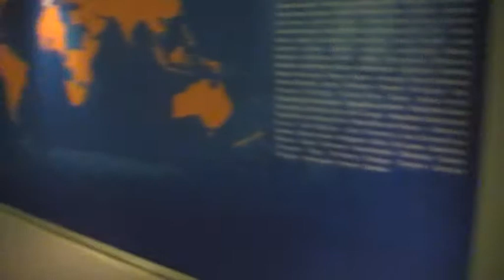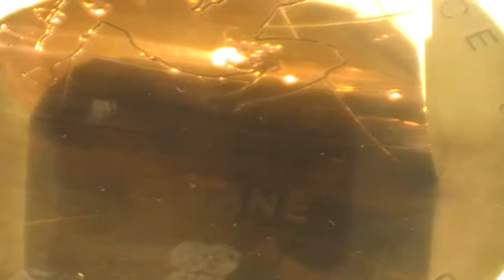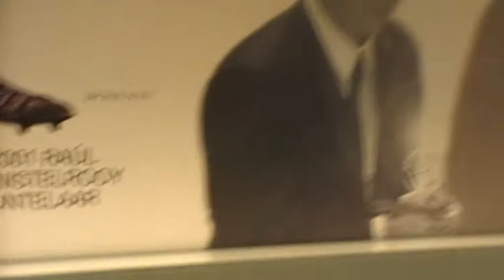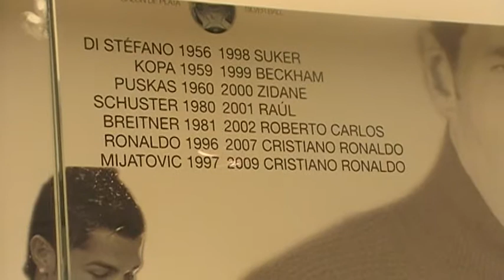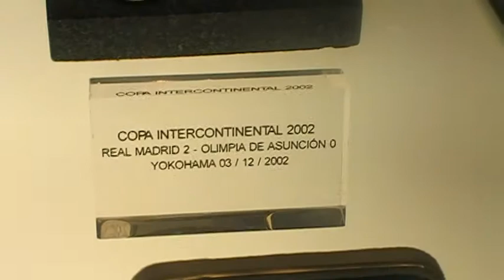Esposizione trofei al Santiago Bernabeu: i palloni d'oro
Palloni d'oro, scarpe d'oro, Fifa World Player